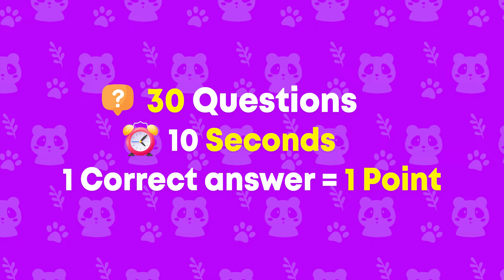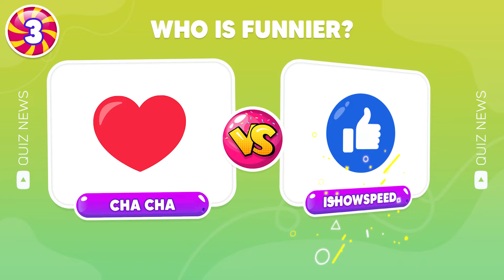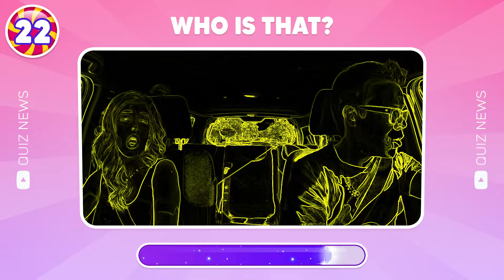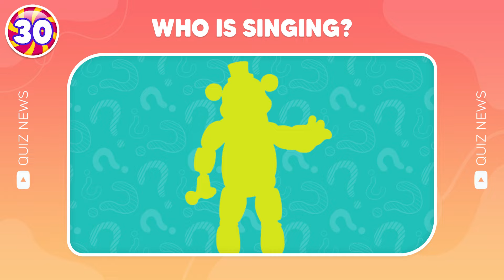Guess Who Is Singing? | Lay Lay, King Ferran, Salish Matter, Kinigra Deon, Diana, MrBeast, Wednesday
In this guess the song quiz, you have to guess who is singing ft. Lay Lay, King Ferran, Salish Matter, Kinigra Deon, Diana, MrBeast, Wednesday. You have 10 seconds to guess the correct answer. Along with that are challenges like "Guess the Song", and "Guess the Voice". Do you think you can complete all the challenges? Let's get started.